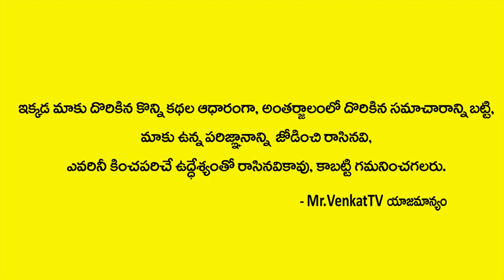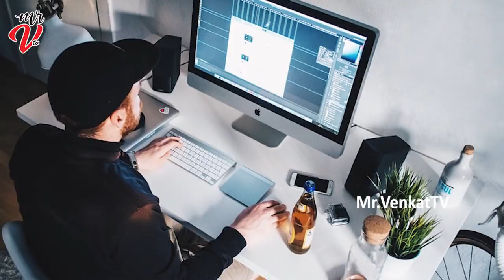ఈ టిప్స్ పాటిస్తే మీ కరెంట్ బిల్లు 100కి మించి రాదు || How To Reduce Your Electricity Bill Naturally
Welcome to Mr VenkatTV Youtube Official Channel,
This Is The Place Where You Will Get Exclusive Videos in Telugu.. Mr VenkatTV is South India's fastest growing YouTube Channel and your final stop for BEST IN CLASS content for Entertainment, Health & Devotional. Stay updated for more Interesting and Entertaining Videos ..Hope You Will Enjoy Our Videos